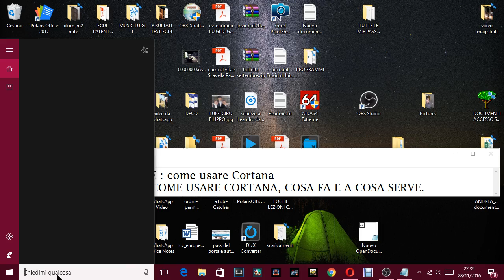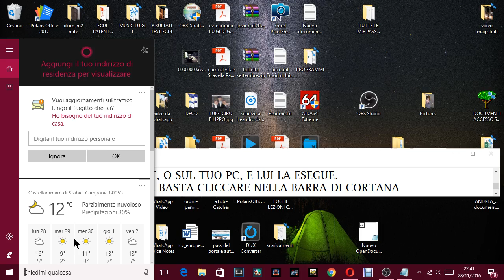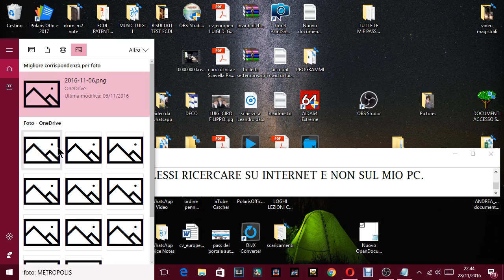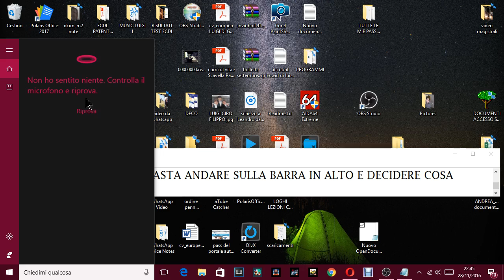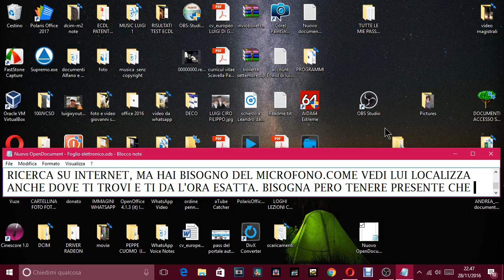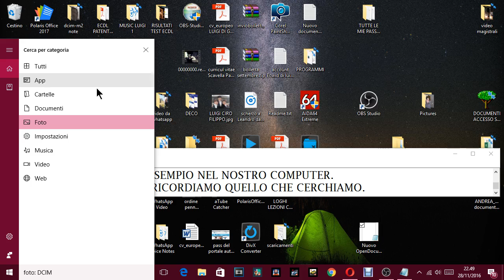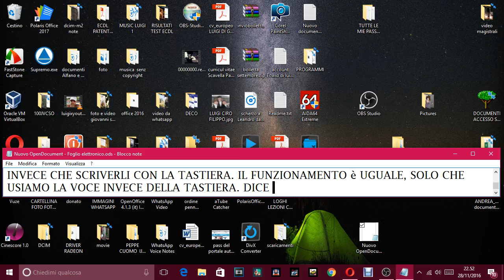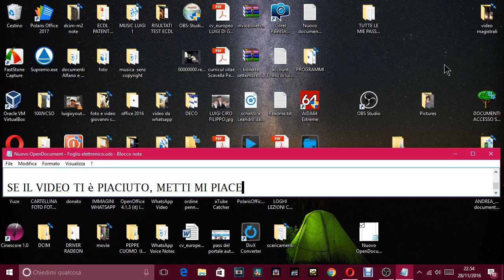LEZIONI COMPUTER FACILE - COME USARE CORTANA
LEZIONI DI COMUTER - USO DI CORTANA